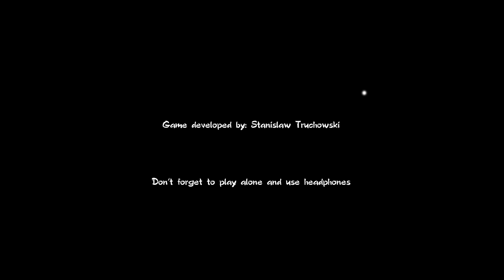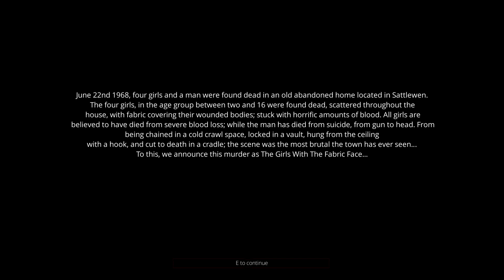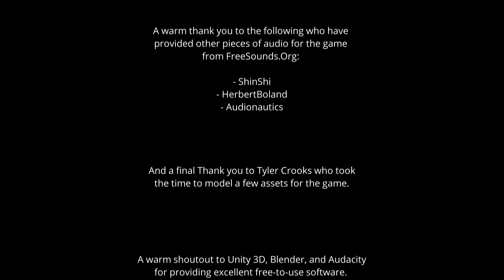რატომ არსებობს ეს თამაში?! - A Girls Fabric Face (ქართულად)